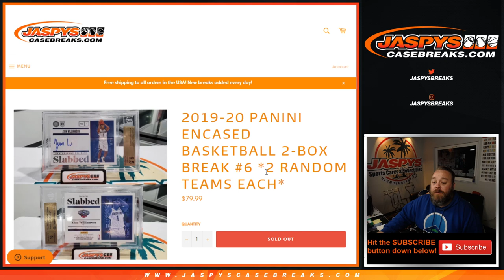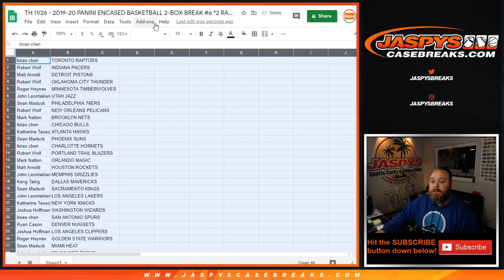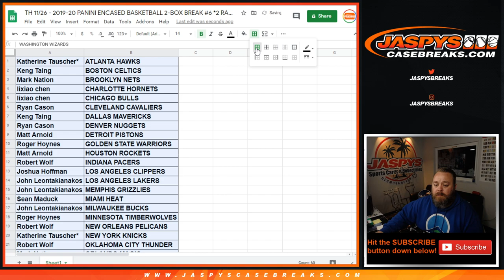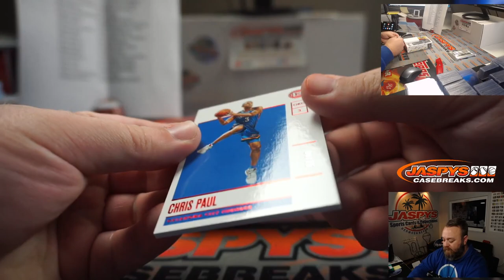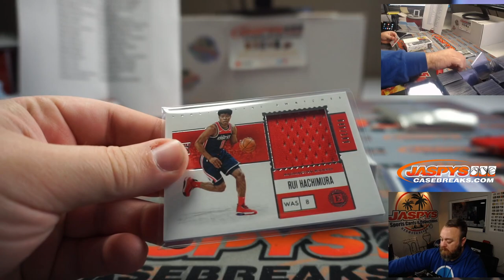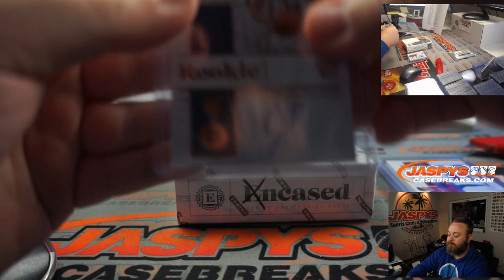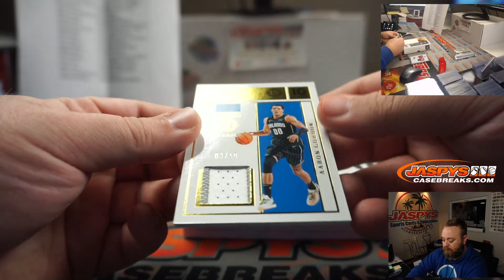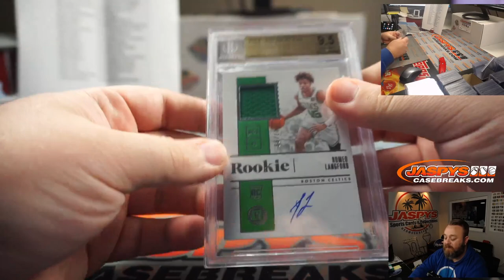TH 11/26 - 2019-20 PANINI ENCASED BASKETBALL 2-BOX BREAK #6 *2 RANDOM TEAMS EACH*